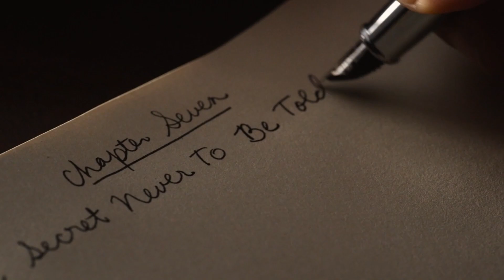Comptine Mortelle - Bande-Annonce VOST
Ne loupez pas la mini-série policière événement, Comptine Mortelle, tirée du best-seller de Anthony Horowitz, tous les dimanches à 21H10 sur France 3